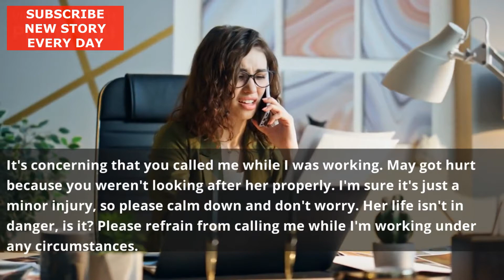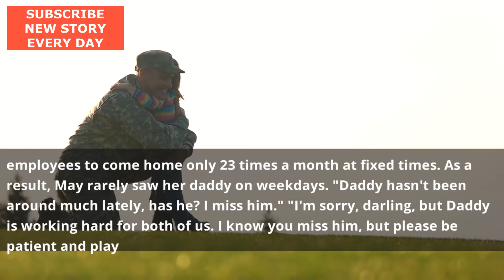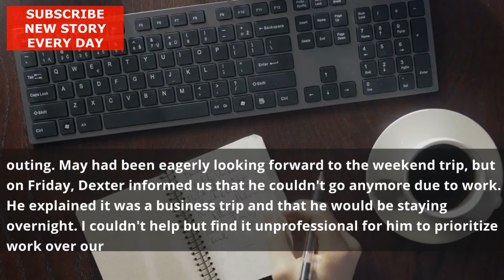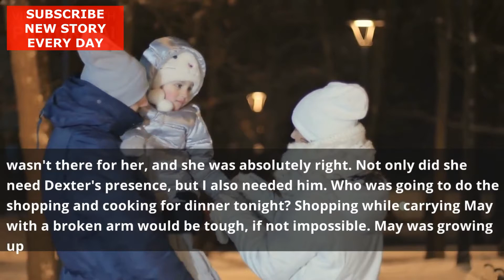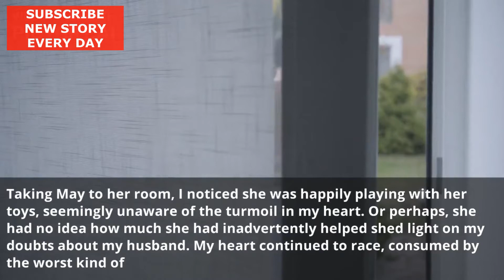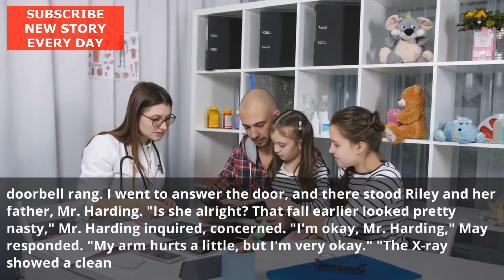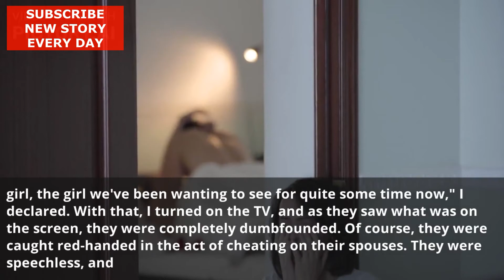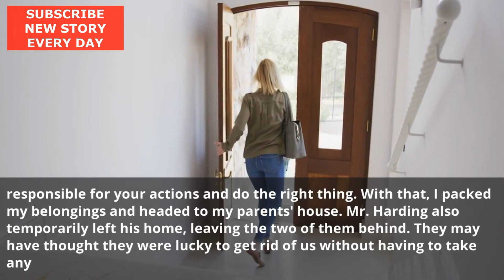Spouse deceives about being present at work while disregarding our daughter's injury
*You can adjust the playback speed from the settings in the bottom right.